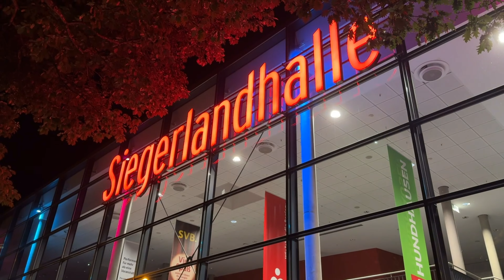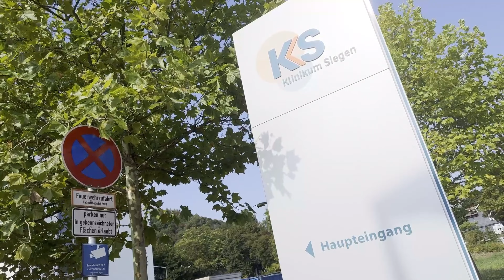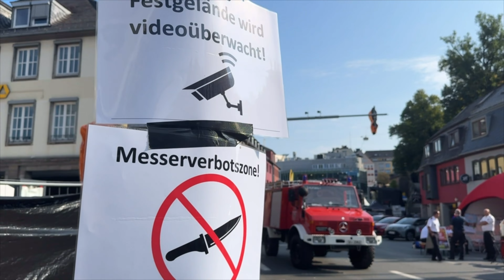+++ MESSER-ANGRIFF IM BUS IN SIEGEN +++ DREI MENSCHEN SCHWEBEN IN LEBENSGEFAHR | GROSSEINSATZ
[SIEGEN] – Messerattacke im Bus: Frau greift Fahrgäste mit einem Messer an und verletzt fünf Personen – drei Menschen schweben in Lebensgefahr, Messer-Frau wird festgenommen | Polizei und Rettungskräfte im Großeinsatz

Am Freitagabend war ein Bus mit mindestens 40 Fahrgästen auf dem Weg zum Stadtfest in Siegen, als gegen 19:40 Uhr eine Frau die Fahrgäste mit einem Messer attackierte. Dabei wurden fünf Personen teils lebensgefährlich verletzt. Die Polizei war mit einem Großaufgebot vor Ort und konnte die Angreiferin festnehmen. Notfallseelsorger kümmerten sich um die unter Schock stehenden Fahrgäste. Alle Verletzten wurden in Krankenhäuser gebracht. Die Polizei geht derzeit nicht von einem Terroranschlag aus. Spuren werden gesichert, und Zeugen werden befragt.

©Einsatz-Report24/Nachrichtenagentur – 08/2024 – Siegen – 4K
Eine Bewertung mit einem "Gefällt Mir" bedeutet nicht, dass ein zu sehendes Schadens- oder Unglücksereignis für gut befunden wird, sondern gilt rein unserer Berichterstattung!
EINGESETZTE KRÄFTE:

- Feuerwehr
- Rettungsdienst
- Polizei
- Kriminalpolizei
EREIGNISDATUM:

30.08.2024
ÖRTLICHKEIT:

Siegen, Arnsberg, Nordrhein-Westfalen
URHEBERRECHT:

Eine unerlaubte Nutzung des Materials wird zur Anzeige gebracht. Das Urheberrecht des gezeigten Videomaterials liegt ausnahmslos bei der Nachrichtenagentur Einsatz-Report24. Für eine Lizensierung des Materials wenden Sie sich bitte an uns.

LINK-BOX:

Mailkontakt: mail[at]einsatzreport24.de